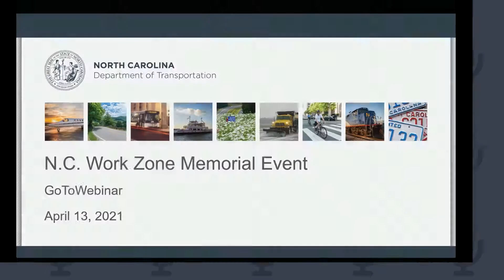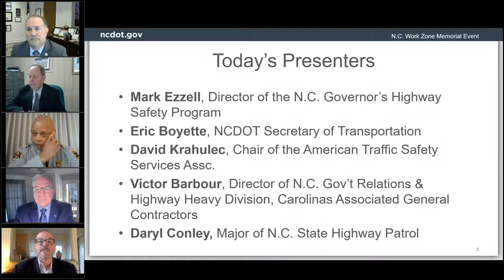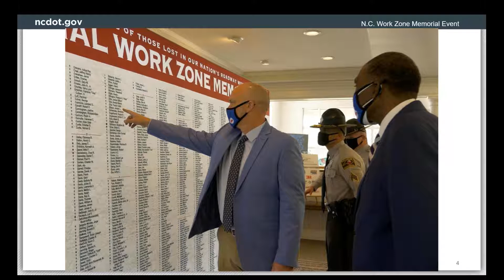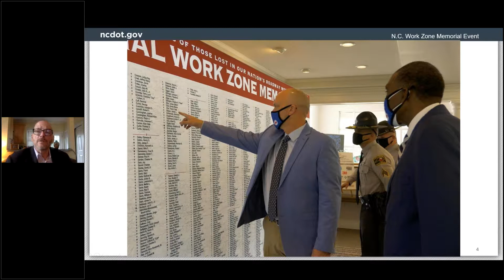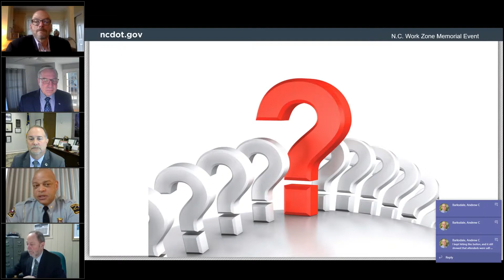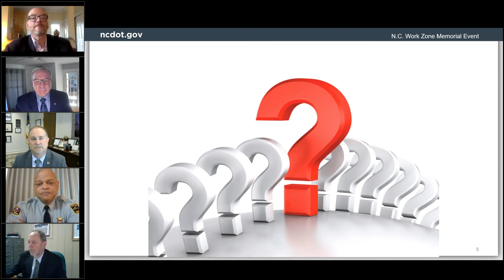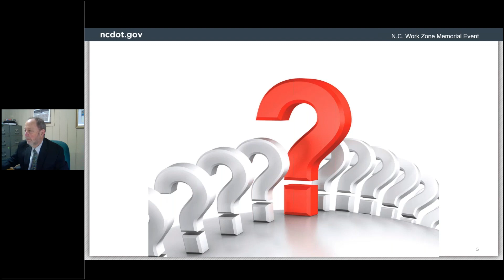N.C. Work Zone Memorial Program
NCDOT and the N.C. Governor's Highway Safety Program hosted a program and press event on April 13, 2021, to promote work zone safety and the traveling National Work Zone Memorial.